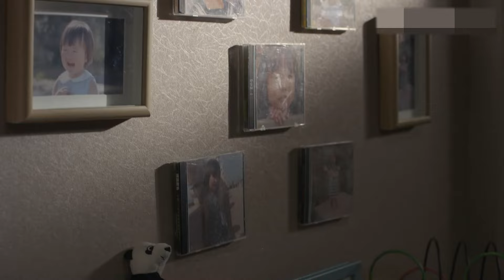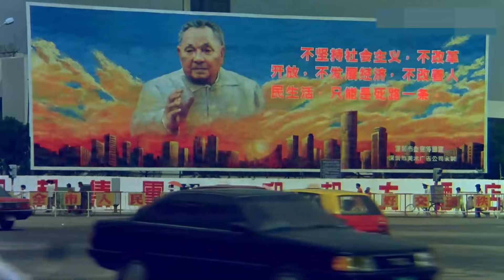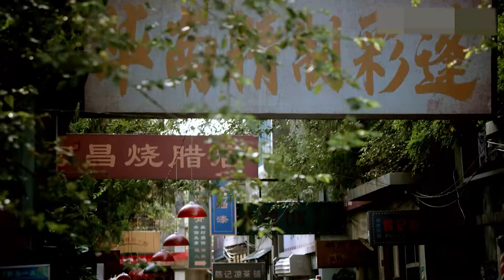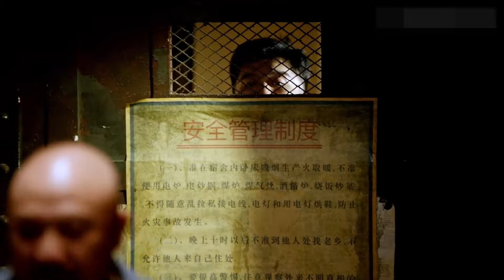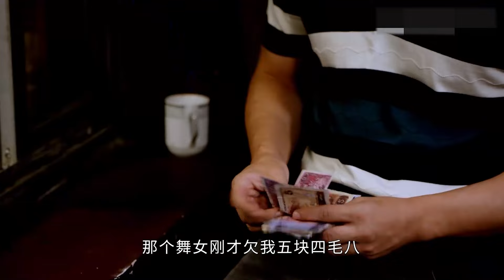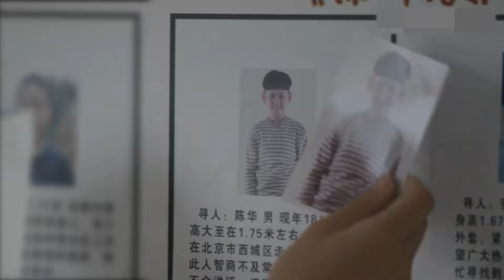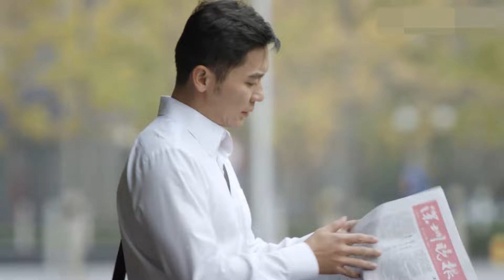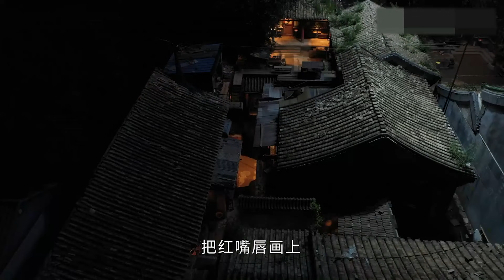恍如昨日 第20集| 从年少轻狂直到中年的艰难思考（王晓晨,李晨,车晓）-现实主义题材|年代情感/家庭伦理电视剧